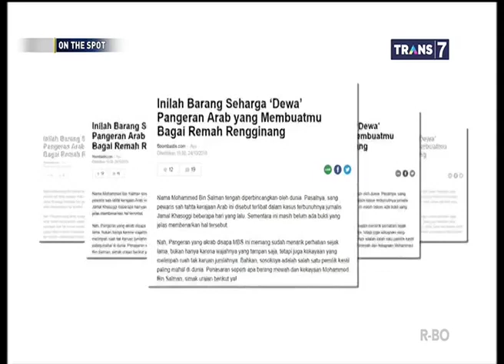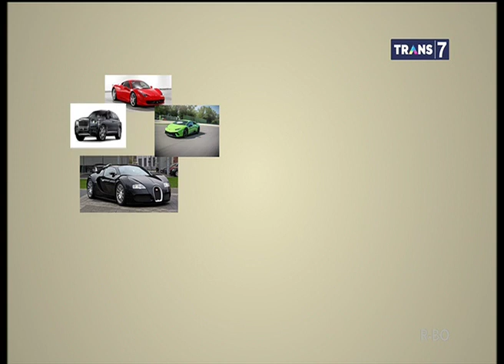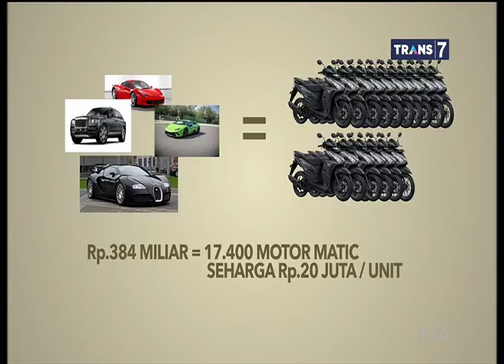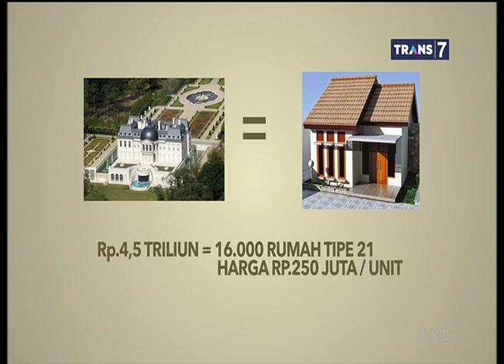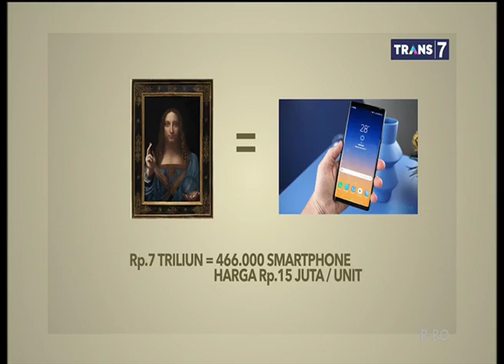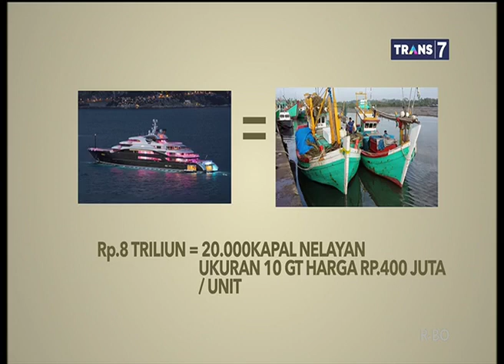Kekayaan Pangeran Arab Bikin Kamu Bak Butiran Debu - On The Spot 30 Oktober 2018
on the spot  Jumat 30 Oktober  2018
onthe spot merupakan sebuah acara tv yang tayang di trans7 setiap hari jam 19.00 sd 20.00, acara yang menyajikan info info unik menarik informatif dan tentunya update,

YUK MARI DUKUNG CHANNEL INI AGAR TETAP UPDATE SETIAP HARINYA,

MAU REQUEST ACARA TV YANG HARUS DI UPLOAD, TINGGALKAN DI COMENTAR BAWAH YA.

SELAMAT MENONTON..